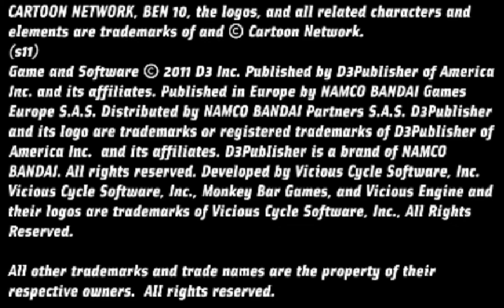Ben 10 Galactic Racing Gameplay Gameplay (Nintendo 3DS) [60 FPS] [1080p] Top Screen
Ben 10: Galactic Racing is a racing game in the Ben 10 game series, produced for PlayStation 3, Xbox 360, Nintendo DS, Wii, PlayStation Vita, and Nintendo 3DS. It was released in North America on October 18, 2011 and November 25, 2011 in Europe, for the PlayStation 3, Xbox 360, Nintendo DS and Nintendo 3DS.[1] The PlayStation Vita port of Ben 10: Galactic Racing was released on February 22, 2012 in North America and March 16, 2012 in Europe. It is published by D3 Publisher and developed by Monkey Bar Games. Officially it was announced at Electronic Entertainment Expo 2011 on June 7, 2011. While players can enable Ben's alien forms in mid-race, other characters such as Kevin Levin can utilize their unique special abilities to affect the outcome of a race. All playable characters can pick up special Omni-Node Power-Ups with many different types of alien-based abilities, including a special Ultimate move that unleashes a super boost of speed and power. Races will be held in Galactic Grand Prix circuits, and players can set record-breaking time scores that can be set in Time Trials mode. A new alien, Fasttrack, makes his video game debut on every platform and one of Ben's original aliens, Diamondhead will be made exclusively available on the Nintendo DS This is the first Ben 10 game that's not available on the PlayStation Portable and the PlayStation 2, and the first Ben 10 game in which the player can play as Vilgax. The game is dedicated to former Ben 10 story editor and writer, Dwayne McDuffie. This game was precede the new Ben 10 video game that is based on the series Ben 10: Omniverse.
игра